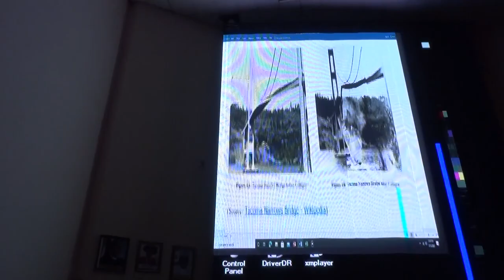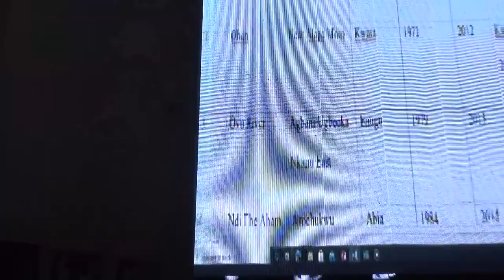199th INAUGURAL LECTURE